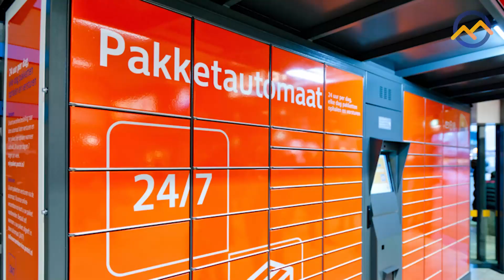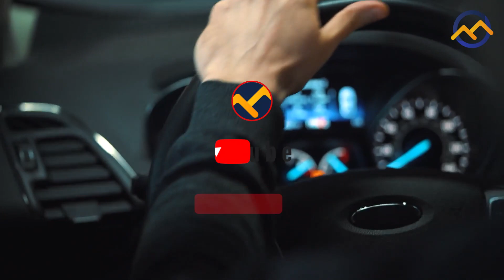TOP 10 GRAPPIGSTE BEELDEN GEFILMD DOOR DEURBELCAMERA'S! 😂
In 99% van de gevallen staat er iemand aan de deur die je verwacht.  Meestal is dat een bezorger, buurman of goede vriend die aanbelt. Toch is het prettig om van tevoren al te weten wie er voor de deur staat. Dit kan aan de hand van een deurbelcamera. Daarnaast bieden ze de mogelijkheid terug te kijken wie er voor de deur heeft gestaan wanneer je van huis bent geweest. En zoals je in deze video gaat zien levert  dat soms hele leuke beelden op!

Vragen/opmerkingen over auteursrecht?